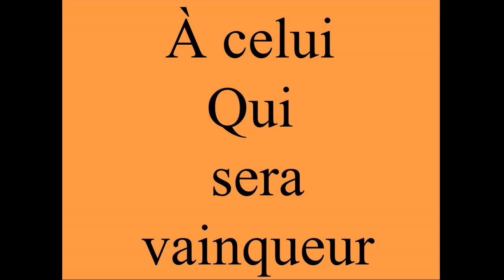À celui qui sera vainqueur